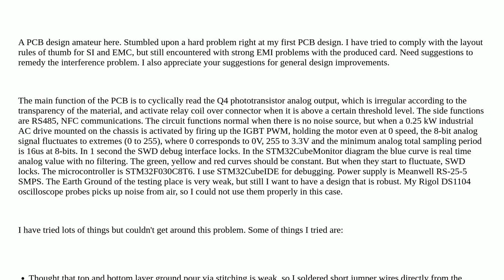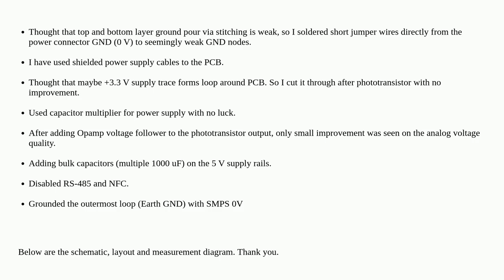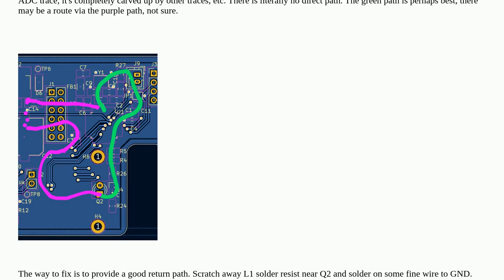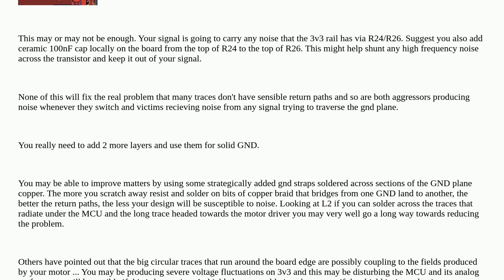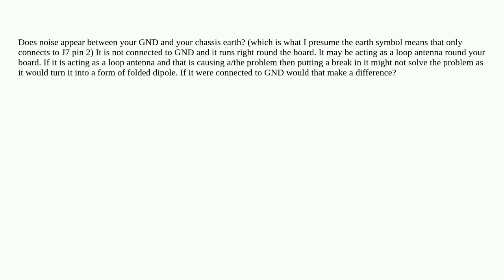Electronics: My First PCB - EMI Problem on Poorly Earth Grounded Test Place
My First PCB - EMI Problem on Poorly Earth Grounded Test Place

A special thanks goes out to the community

  pcb noise analog emi-filtering stm32